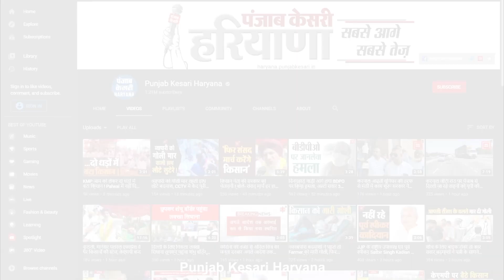करोड़ों की चोरी मामले में IPS धीर सेतिया का आया नाम, सीएम बोले- किसी दोषी को बख्शा नहीं जाएगा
गुरुग्राम के खेड़कीदौला इलाके में करोड़ो की चोरी मामले में प्रदेश सरकार ने आईपीएस सरीखे अफसर को सस्पेंड कर खलबली मचा दी है...सीएम खट्टर की माने तो आईपीएस धीरज सेतिया के खिलाफ तफ़्तीश चल रही थी